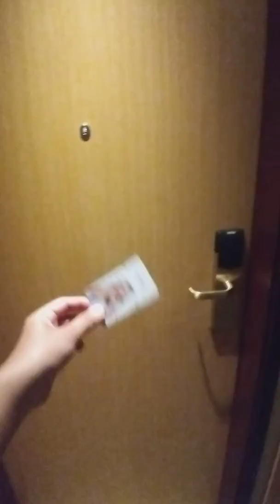รีวิวโรงแรมฮ่องกง (คืนละ 5,000 บาท)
รีวิวห้องพักโรงแรมที่ฮ่องกง
ปกติคืนละห้าพัน พอช่วงเกิดเหตุการณ์ชุมนุมลดราคาเหลือสองพันกว่าบาท
ถ้าเที่ยวกับห้องคืนละห้าพันที่ไทยถือว่าเล็กมาก